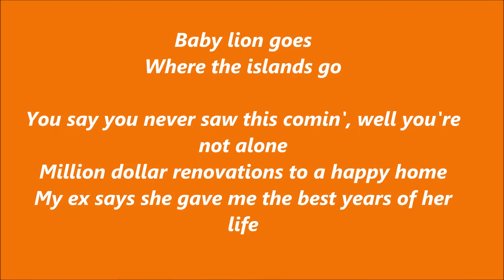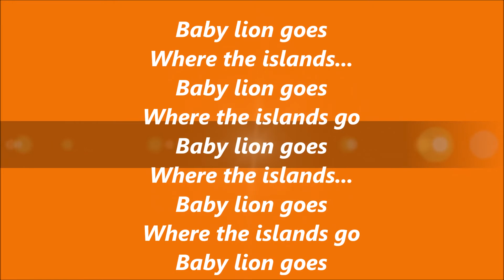"30 Hours" Lyrics By Kanye West